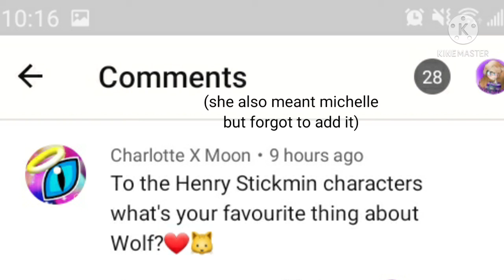welp if yal have more questions. tell